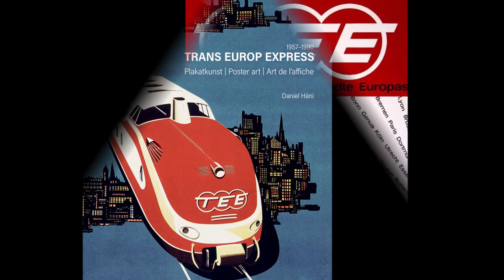TEE in Kælderkøbing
Departure for adventure with Trans Europ Express TEE from Kælderkøbing and into the big exciting world - have a nice trip !